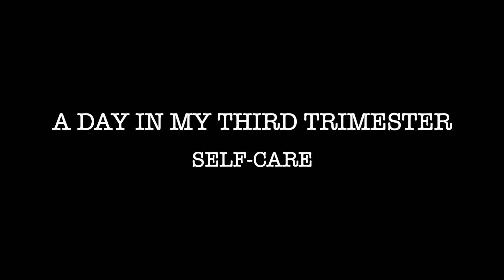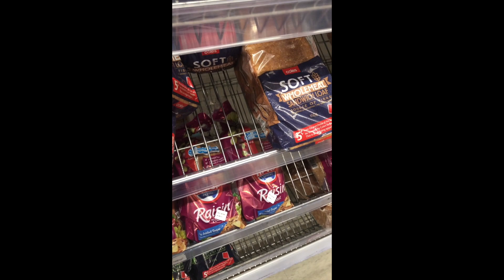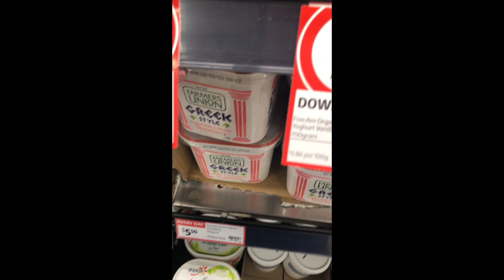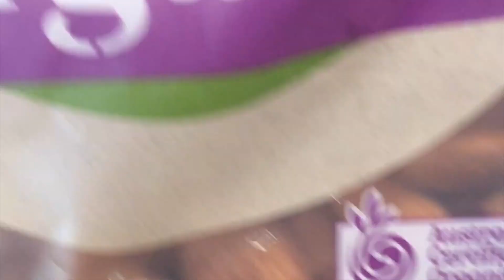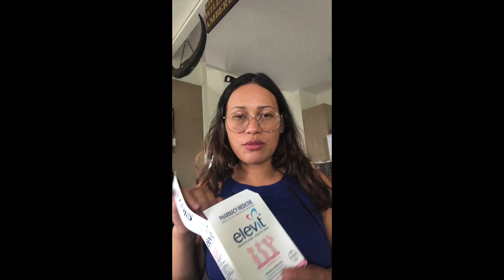A DAY IN MY LIFE || PREGNANCY SELF-CARE || PREGNANCY VIDEO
A Day in my life showcasing pregnancy self-care.
What was your pregnancy self-care routine?

⏰Time Stamp :
00:00 - 00:38 Introduction
00:38 - 06:57 Self-care routine in the morning
06:57 - 10:00 Grocery Time
10:00 - 11:57 Breakfast and Vitamins
11:59 - 14:00 Explaining what I do most of my past time
14:00 - 16:55 Preparing and Eating Dinner